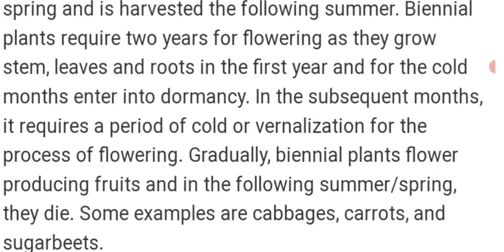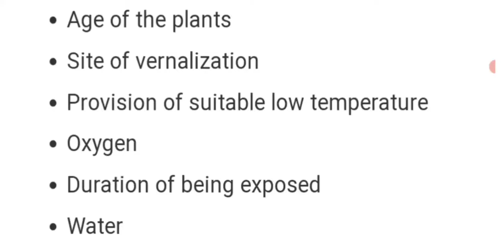Vernalization ||plant🌱 Biology